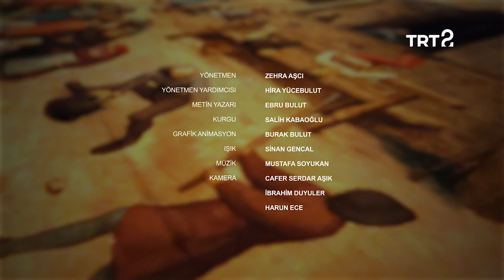Yalçın Gökçebağ & Pieter Bruegel | Bir Resim Bir Hikaye | 5. Bölüm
Bir Resim Bir Hikaye'nin bu bölümünde ressam Yalçın Gökçebağ ile Hollandalı sanatçı Pieter Bruegel'in Çocuk Oyunları tablosunu inceliyoruz.